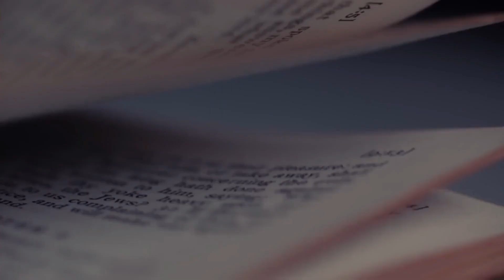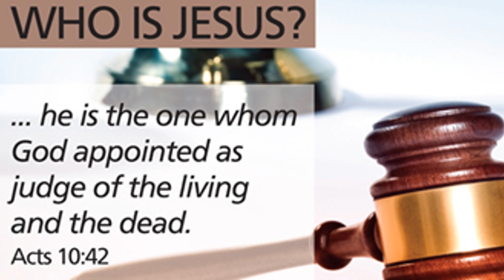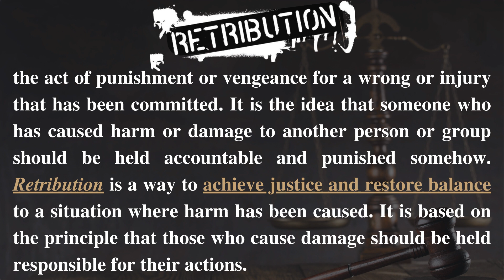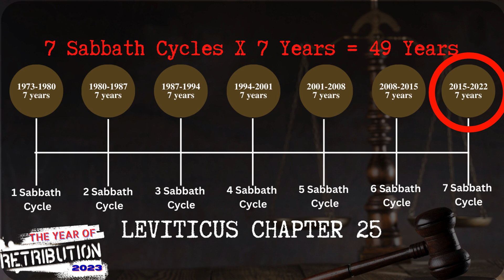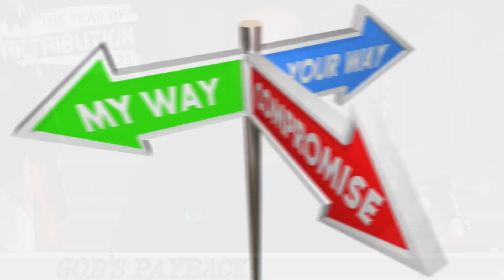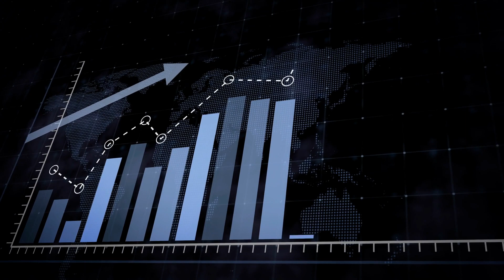2023 Biblical Retribution: Examining Divine Justice & Punishment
Hi everyone, welcome to this video about Biblical Retribution. In this video, we will explore how the Bible looks at retribution. We will look at several Bible passages to uncover how God views the idea of retribution and how He applies it in different situations. We will also discuss the role of personal responsibility and accountability in retribution and God's love and mercy. Lastly, we will explore the implications of retribution in our own lives and how it can direct and shape our decisions.

Welcome to HARVEST TEMPLE CHURCH OF RESTORATION
   We are so glad you are here, And we pray that this message blesses your life! So take a second and share this message with everybody that you can.

ABOUT US:
   Our Founder | Senior Lead Pastor, Kelvin Dunn, aka "Pastor K," is a thought leader, podcast host, published author, and a dynamic teacher at Harvest Temple Church of Restoration. Where we desire to be "A Church for ALL people...striving to meet the needs of ALL people right where they are through Restoration in Christ Jesus."

GIVING: "It's not how much we GIVE, but how much LOVE we put into giving."—Mother Teresa.

Your financial support to HTC Restoration and help us to fulfill our mission.
Here are 3 Ways 2 Give:
YOUR GIVING HELPS US MAKE A DIFFERENCE THROUGH THE GOSPEL IN THE COMMUNITY & KINGDOM OF JEHOVAH GOD.

This book will help guide you from where you are in your life journey to where you want to go. In this book, I want to help you face the opposition and apply these principles to help you capitalize on God's many opportunities for your life.

Shalom Berachah! (Peace & Blessings) to you. Harvest Broadcast, an HTM Production, is bringing this video to you.